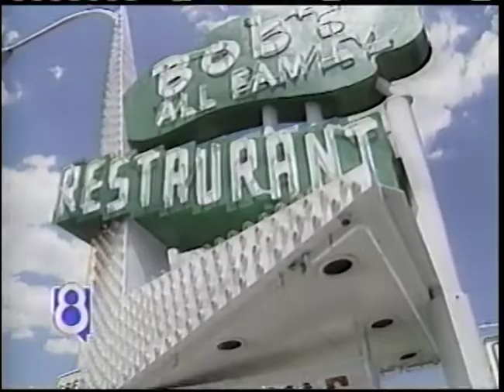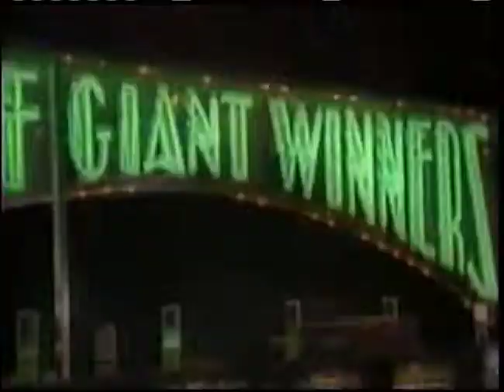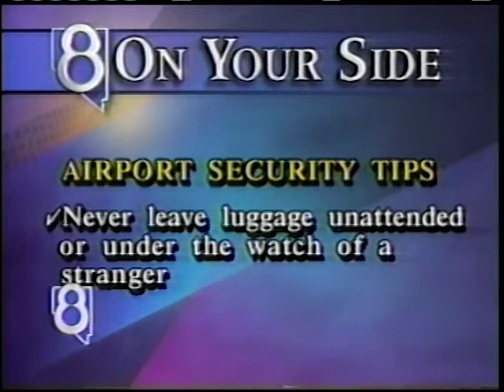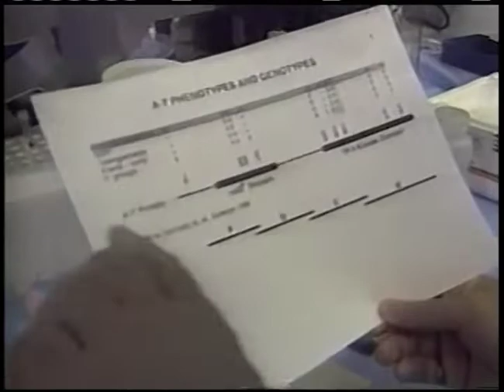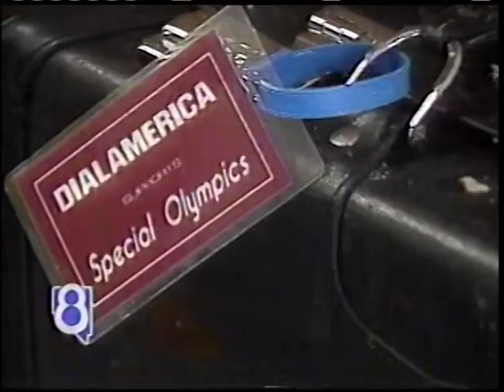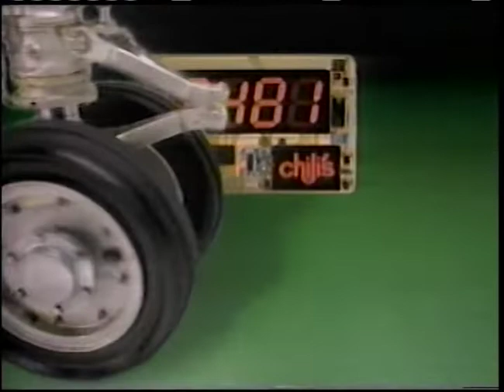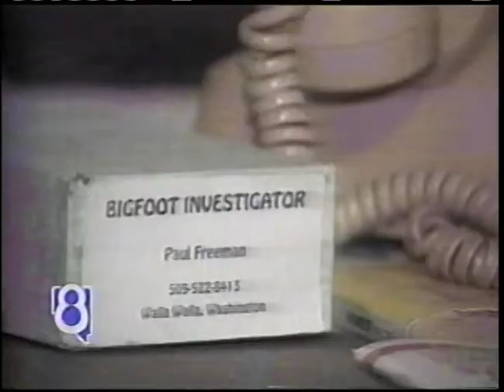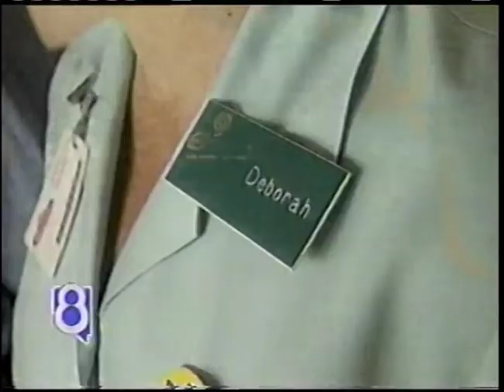KLAS TV Channel 8 News at 6 Las Vegas August 9, 1995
This broadcast is from KLAS TV in Las Vegas, Nevada, United States from August 9, 1995. Some promos, commercials, branding, or interstitial material may be included.